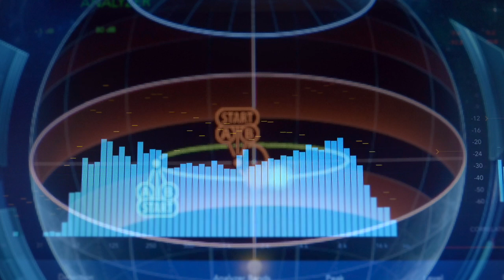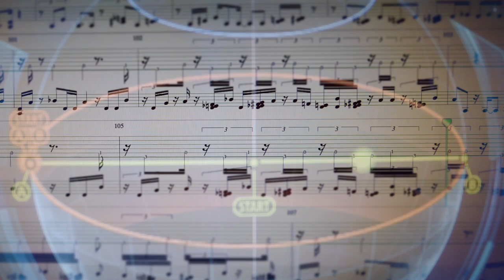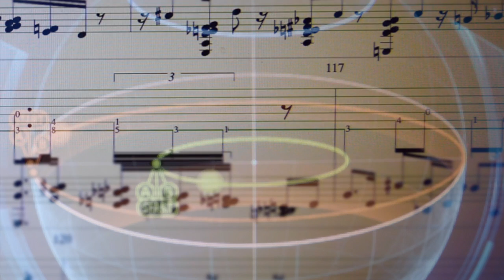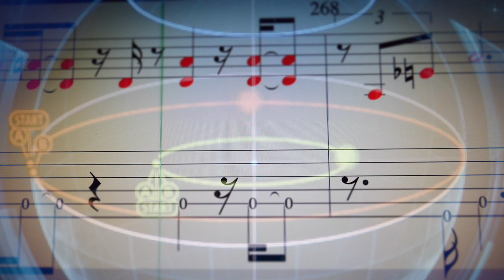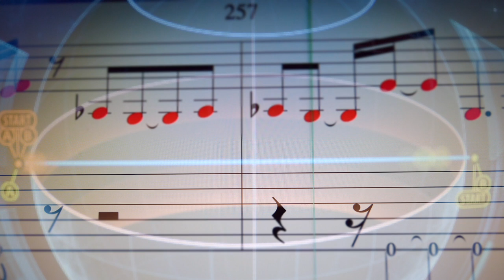DASHRIPROCK-SHE-e-Lost Desire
Mike Grey session reel.#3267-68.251-b